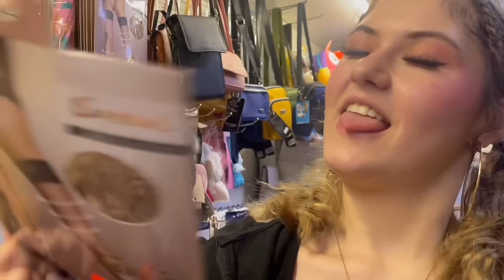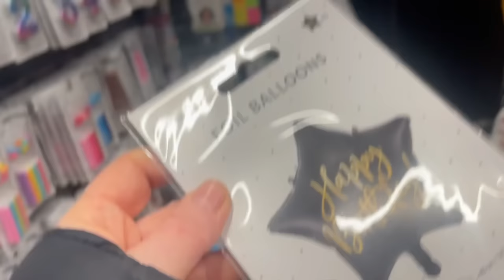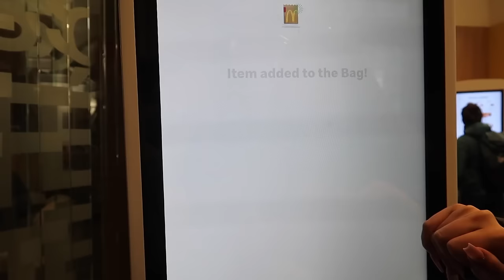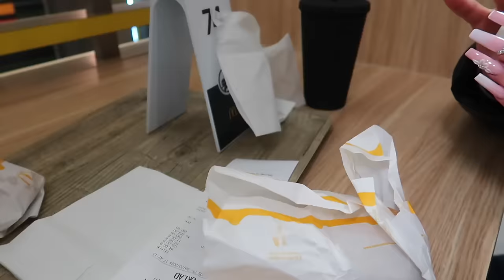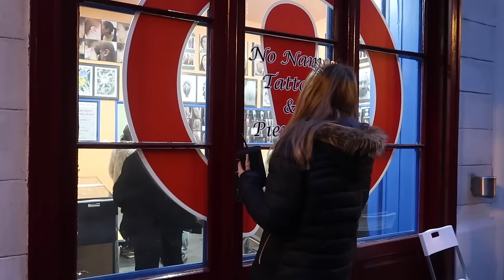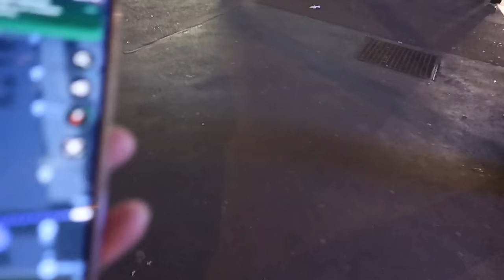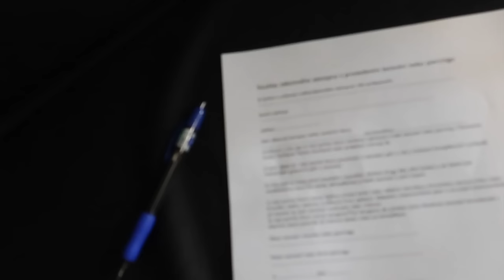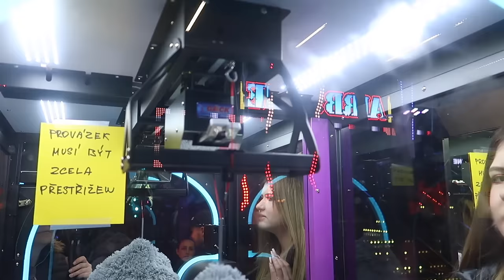EPIC 15th Birthday Celebration! Belly Piercing, Fun Fair, Nail Art & More! 🎉 Must See Vlog!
Hey guys here is my 15th Birthday Celebration Vlog! I had my nails done and then I got a belly piercing and then we went to a fun fair and more. It was so much fun and I took you guys with me for the ride!